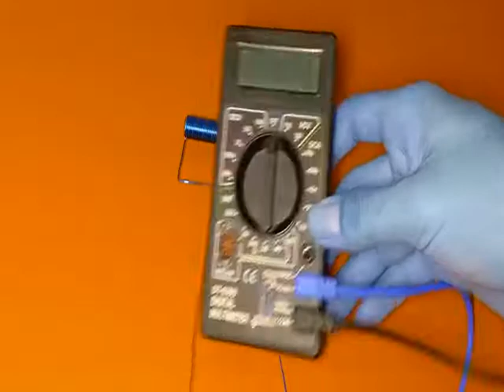Diy Home made High voltage Transformer.